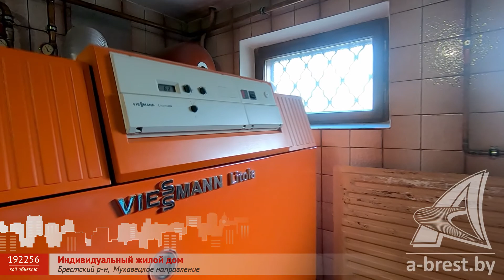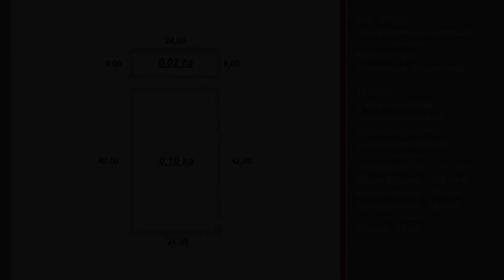Жилой дом. Брестский район, Мухавецкое направление | АЛЬТЕРНАТИВА. Недвижимость Бреста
Толкачев Дмитрий Олегович | Приходите к нам в офис – СОВЕТСКАЯ, 51 | БРЕСТ

Жилой дом с мансардой расположен в агрогородке Брестского района. В ходе реконструкции 2004 года улучшены эксплуатационные и технические характеристики дома, усовершенствована планировка. Стены из газосиликатных блоков облицованы силикатным кирпичом, кровля – натуральная черепица. Функциональное планировочное решение, в просторном доме созданы комфортные условия для отдыха и проживания. Общая площадь 251,1 кв.м., жилая - 97,8 кв.м. На первом этаже традиционно расположены просторная гостиная 25,7 кв.м. и кухня 17,9 кв.м., кабинет, ванная комната, санузел и вспомогательные помещения. В мансарде – спальный блок, предусмотрен санузел. В цоколе находятся гараж, баня и подсобные помещения.

Сделан хороший ремонт: потолки оштукатурены и окрашены, полы – ковролин, доска под лак, плитка. На фоне однотонных стен выделяются элементы декора, - в доме создана сдержанная и уютная атмосфера. Лестница, ведущая на верхний уровень, и межкомнатные двери - деревянные. Спальные комнаты в мансарде обшиты материалами древесины. Со вкусом организовано пространство кухни, встроенный гарнитур стильного дизайна сочетается с обеденной мебельной группой, бытовая техника функциональна в использовании.

Коммуникации: электричество, газ (отопление - газовый котел Viessmann), водоснабжение, канализация, – централизованные. Телефонизация, интернет. Спутниковое телевидение.

Пышный хвойный сад с бассейном оживляет территорию перед домом и является вечно зеленой экологической изгородью. На участке площадью 0,1000 га находятся два сарая из блоков, погреб и теплица для огородничества.

Интересное предложение в ближайшем пригороде Бреста!